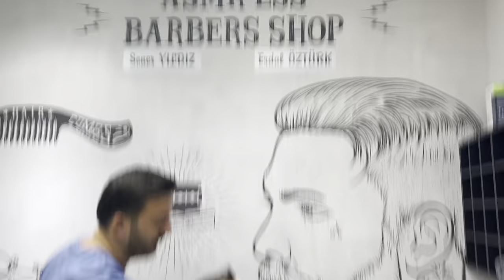STRONG BARBER ASMR ERDAL BACK MASSAGE arm,face,head,back,palm,finger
Masajım rahatlama ￼ amaçlıdır tedavi amaçlı
değildir sağlık sorununuz var ise bir sağlık kuruluşuna başvurunuz ￼asmr